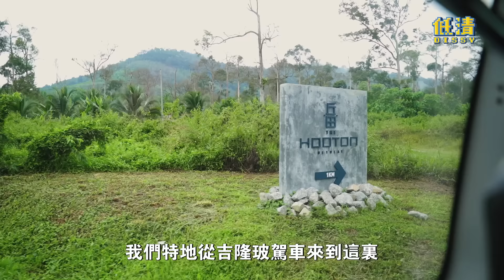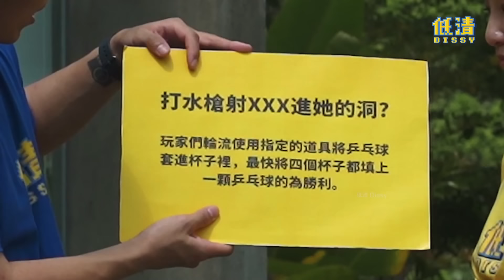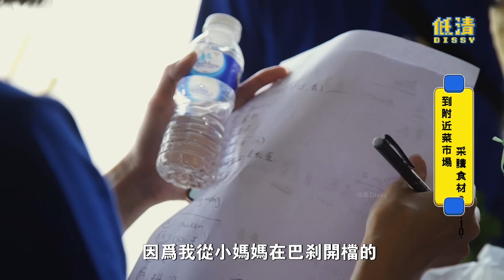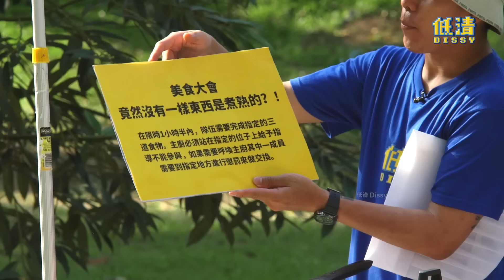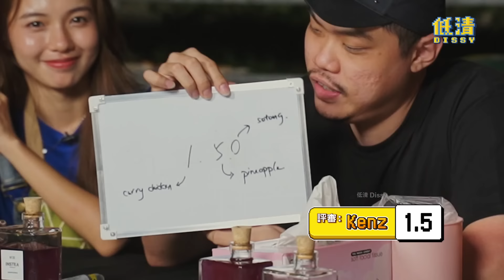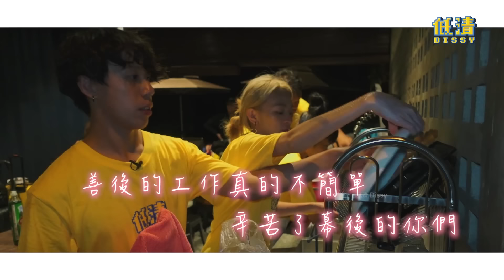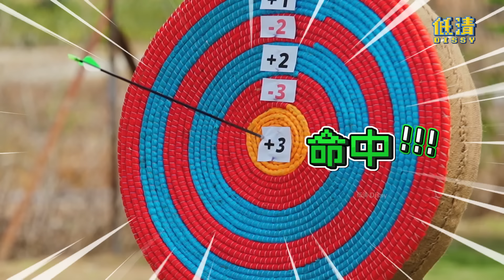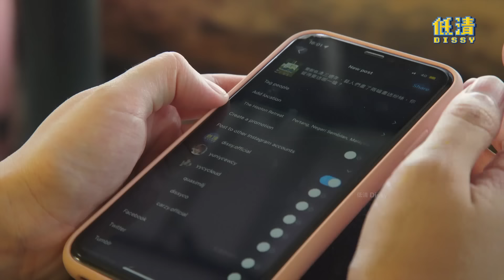低清慶祝三週年拍攝卻吵架了?! 遊戲太過火 大HEE暴怒翻臉 現場超慌亂!｜低清綜藝【玩玩啊你以為】｜低清Dissy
三週年綜藝來了! 第一個1小時的video 大家要看完哦 🙂😛

@klao｜@DaheeMaria｜@Okokokmou ｜@Anthony09234｜@yuriko9273｜Adeline黃燕平｜Zuvia｜Michie Lam｜金塵武｜Yuniyce

低清三週年限量衣服! 一起來慶祝

▼【 還沒看過這些影片? 還等什麼! 】

►大馬女神級神秘嘉賓來了! 满满福利让全场男生暴走!｜低清綜藝【玩玩啊你以為】

►疫情造成大馬人的後遺症?【Covid's In The Air】馬來西亞人聽了都默默掉了兩滴眼淚